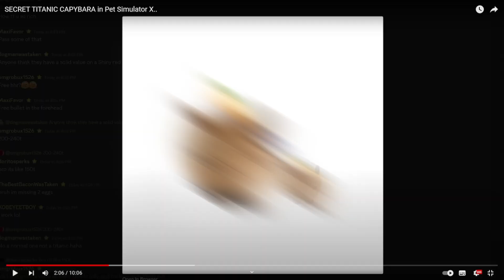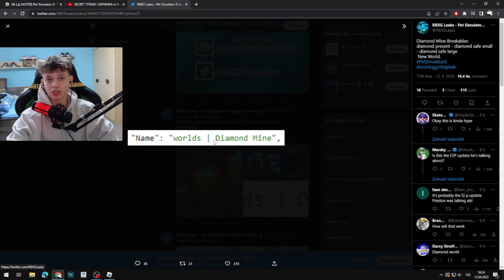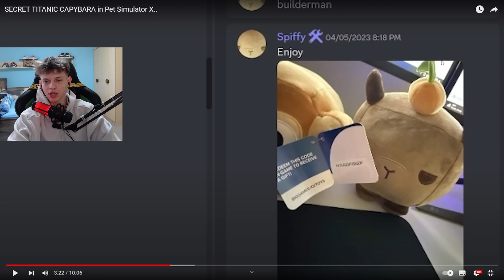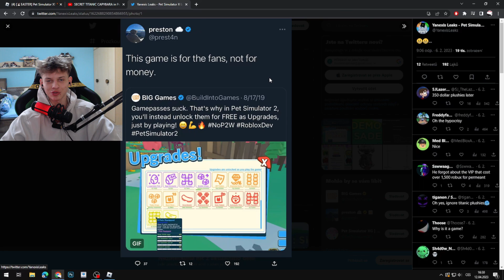NOVÝ TITANIC v Pet simulator X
Support a creator► proste_martinn